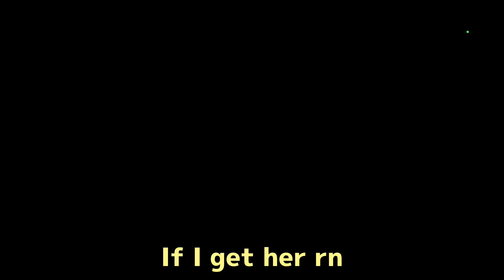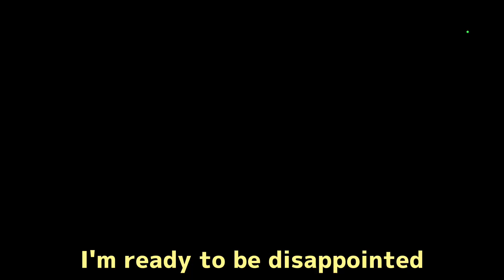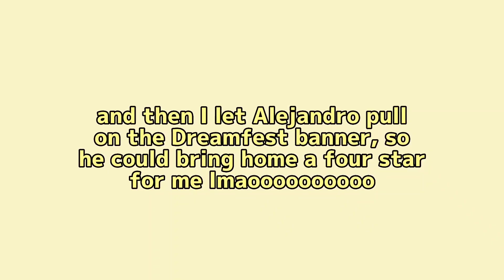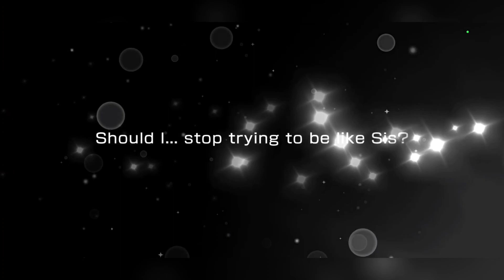Precious Birthday! Chisato on EN!! (of course i pulled) | Bandori!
BanG Dream! is a game recommended for people who enjoy:
- Anime rhythm games
- Popular rhythm games
- One of best free anime rhythm games
- Best rhythm music games for mobile phones
- Rhythm games with simple controls
- Anime song covers
- Playing rhythm games with people all across the country
- Losing yourself in the song and rhythm
- Anime music
- Japanese anime songs
- Tap anime music game
- Japanese anime voice actors